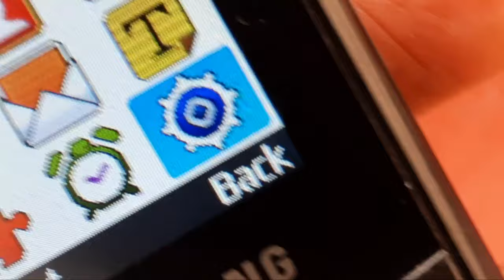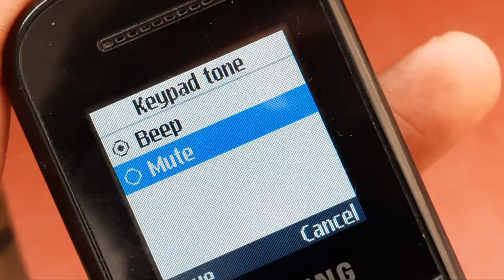How to Stop Beep Sound in Samsung Keypad Mobile ? Samsung Phone me Button tone kaise off kare b110e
How to Stop Beep Sound in Samsung Keypad Mobile ? Samsung Phone me Button tone kaise off kare b110e, e1200

Iss vide me maine bataya hai ki aap samsung guru keypad wala mobile button wala mobile me button ki awaaz button ka sound kaise band kare remove kare kaaise hataye to ye video apke liye hai

b110e, e1200, b310e, b313e, e1200y